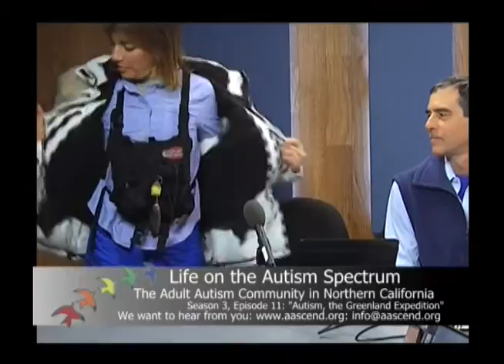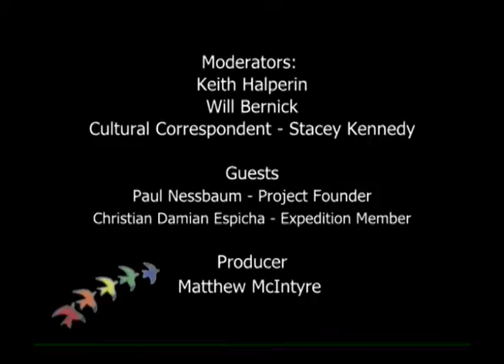"Autism and the Greenland Expedition", Aascend TV Season 3 Episode 11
This week, Keith and Will interview Paul Nussbaum and Christian Espicha on their  autism expedition to Greenland.